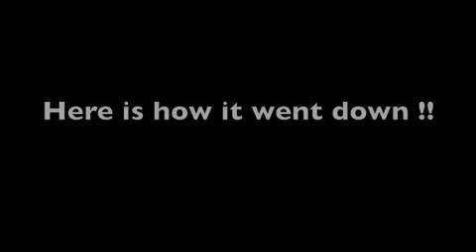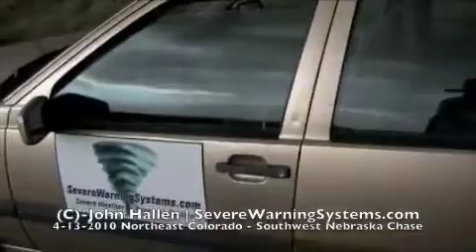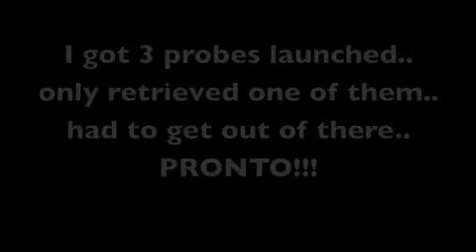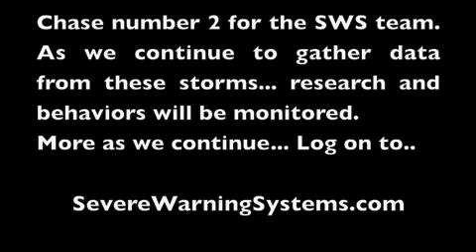Storm Chase April 13 2010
Severe Weather in the Plains April 13th, 2010 and the Probe Launch Cannon